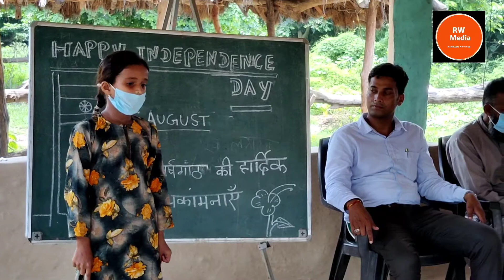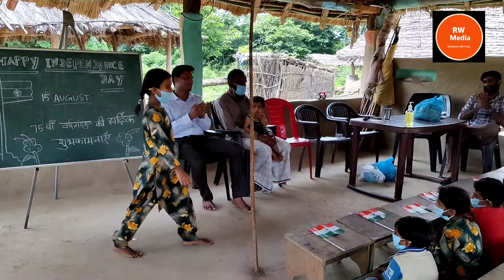75th Indian Independence Day | Seeds In the Heart NGO Rishikesh Uttarakhand India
Independence Day is celebrated annually on 15 August as a national holiday in India commemorating the nation's independence from the United Kingdom on 15 August 1947, today Independence day celibrate with Seeds in the Heart NGo which is providing 7 schools education for Rishikesh Uttarakhand tribal community which we called Gujjar comunity this comunity get livelihood by selling cow , baffallo milk government give them space inside forest . Founder @b_p_bhardwaj , Maria , Sandra , helping community by providing education to new generation , they have 7 teachers who teaches basic education in community . today ceramony special coverage by @news18hindi  Journalist Mayank Dhyani ,  Special presence of Bio diversity researcher Meer hamaja
School Teachers
Najakat Ali Dev Singh
Wishing all Indian happy independence Day
Report by RW • RishikeshWritings